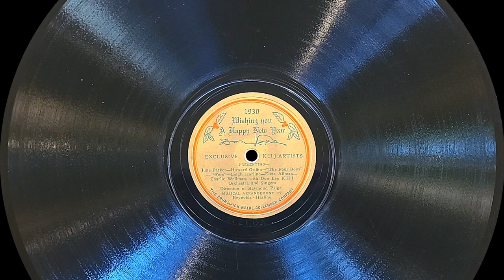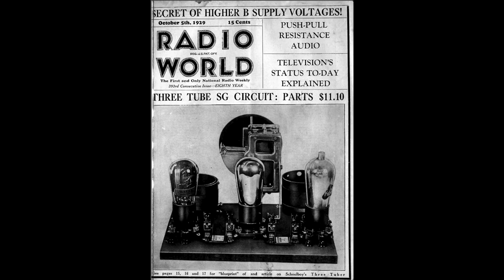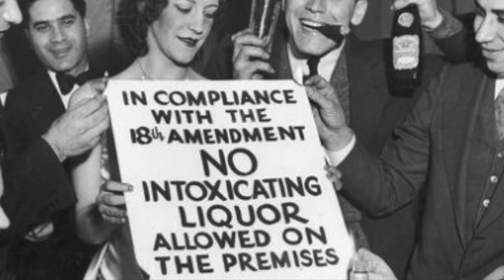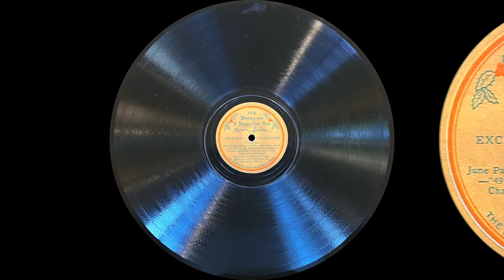🥂🍾1930 Wishing You a Happy New Year - KHJ Radio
1930 Wishing You a Happy New Year - KHJ Radio

This is a private record according to the book “Brunswick Records A Discography of Recordings 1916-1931 (Vol. 3 Chicago and Regional Sessions)” by Ross Laird. I am not sure how this record came to be or if it was released generally or only for the KHJ radio station in Los Angeles. It may have been for a special broadcast program on KHJ radio.

This record is an interesting record with exclusive artists from KHJ Radio. The label states the artists to be Carl Omeron and the Don Lee KHJ Orchestra and singers under the direction of Raymond Paige. The label also shows Don Lee’s signature.

Don Lee eventually went on to own the KHJ TV and Radio station.

The tenor Carl Omeron was often heard on the radio in the Los Angeles area. The record also features June Parker, Leigh Harline, and other KHJ performers.

From Wikipedia:
KHJ went on the air at 720 kHz on April 13, 1922. The station switched frequencies several times in the late 1920s in response to increased interference on the AM band. The Federal Radio Commission (FRC) regulated the band in 1927–28 and reassigned KHJ to the regional-service frequency of 900 kHz with 1,000 watts of power, where it remained until 1941. At that point, a reorganization of the AM band by the Federal Communications Commission (FCC, successor to the FRC) in conjunction with the North American Regional Broadcasting Agreement raised KHJ's power to 5,000 watts and moved to 930 kHz, where it continues to operate.